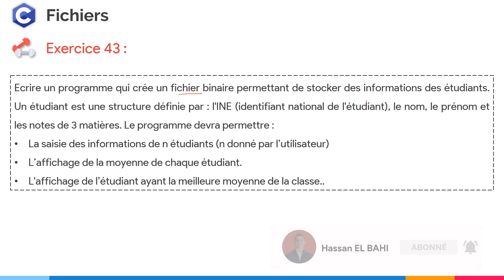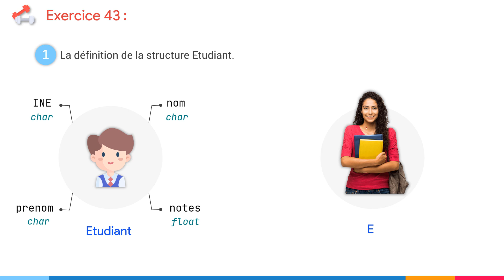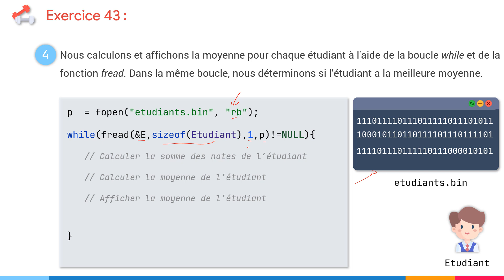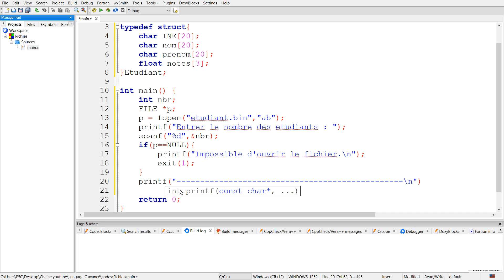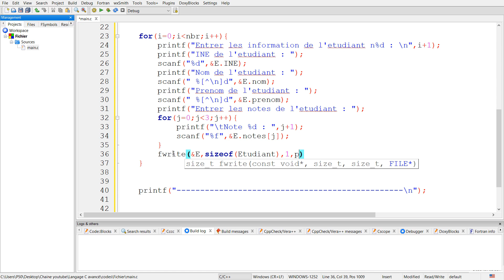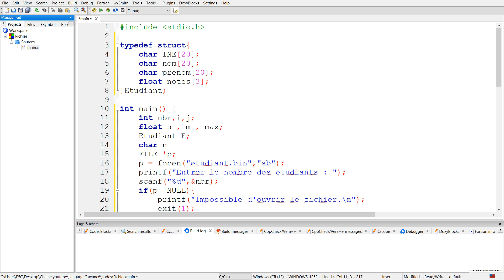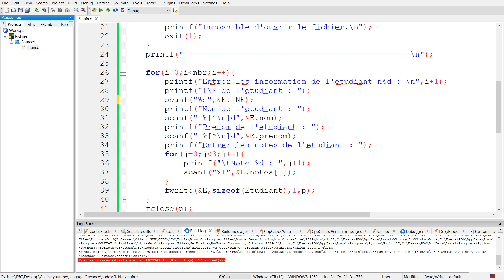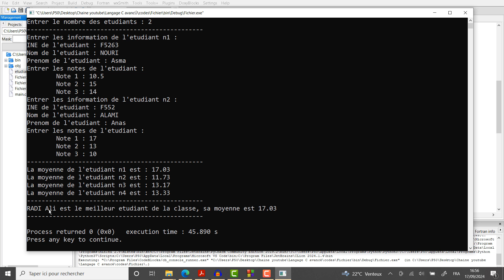Exercice corrigé 43 : Gestion de Données Étudiantes avec Fichiers Binaires | Darija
Dans cette vidéo, nous allons écrire un programme C qui gère les informations des étudiants dans un fichier binaire. Voici ce que vous allez apprendre :
1 - Création d'une structure pour représenter les étudiants.
2 - Saisie des informations pour n étudiants, avec n défini par l'utilisateur.
3 - Stockage des étudiants dans un fichier binaire pour une récupération rapide et efficace.
4 - Calcul et affichage de la moyenne des notes pour chaque étudiant.
5 - Affichage de de l'étudiant avec la meilleure moyenne dans la classe.